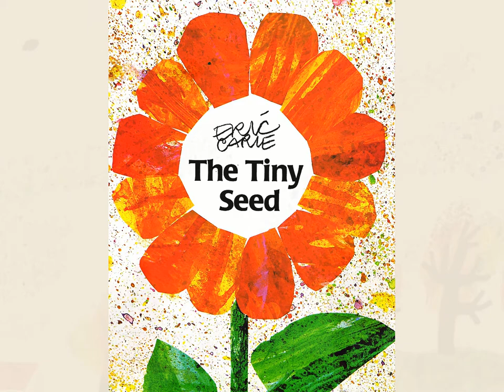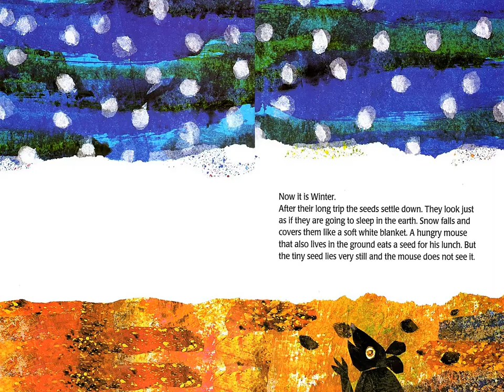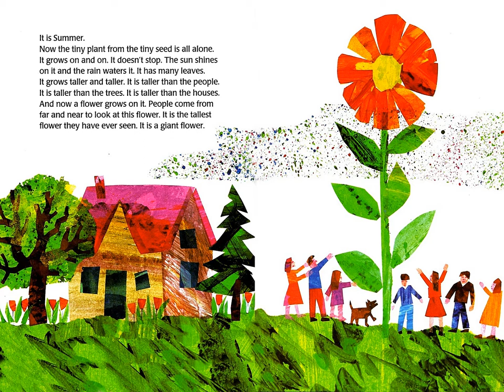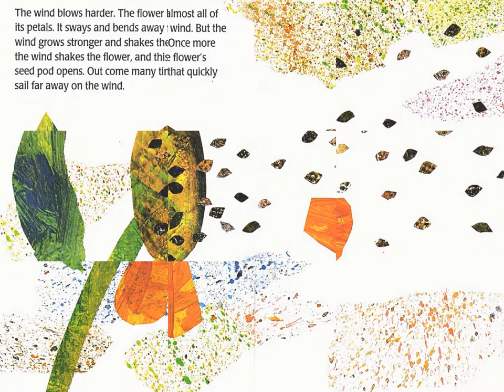The Tiny Seed Book by Eric Carle - Read Well - Read Aloud Videos for Kids.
The Tiny Seed Book by EricCarle ReadWell - ReadAloud Videos for Kids.

Learn about a flower's life cycle with Eric Carle's classic story showing a seed's progress from being buried in the ground to popping out a beautiful giant flower!